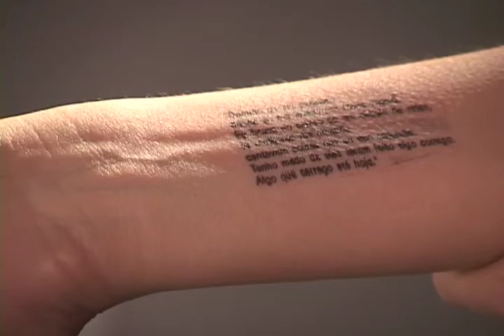ensaio para a loucura - modo de usar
video sobre o projeto "ensaio para a loucura", de gUi mohallem. Para ver o trabalho completo e mais informações, acesse o